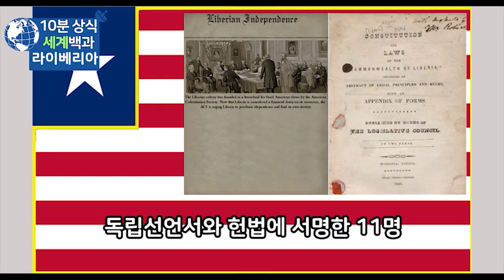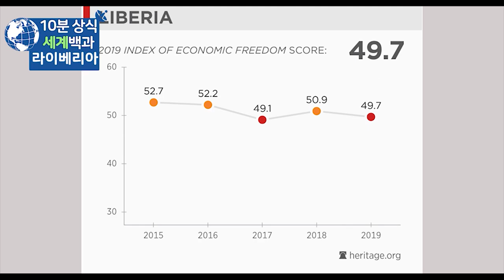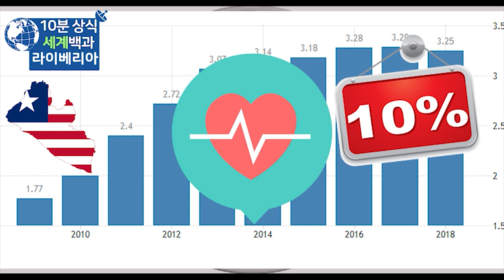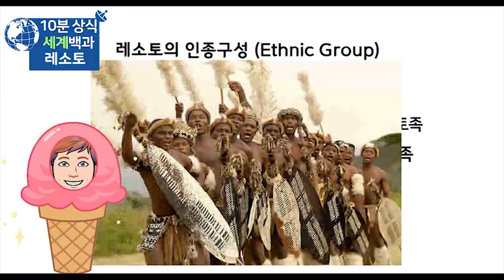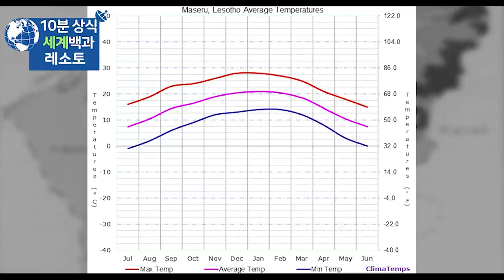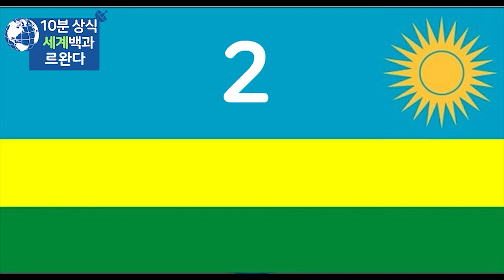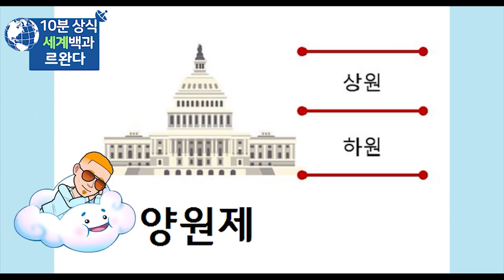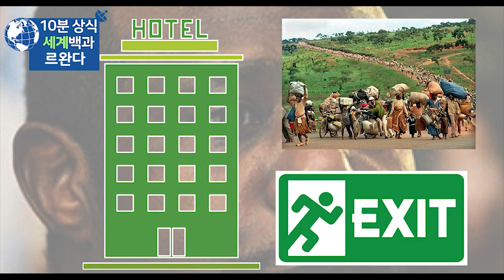라이베리아 레소토 르완다 - 세계백과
라이베리아
레소토
르완다
세계백과